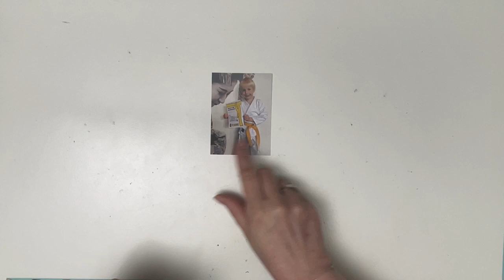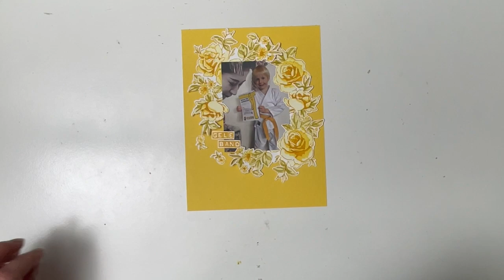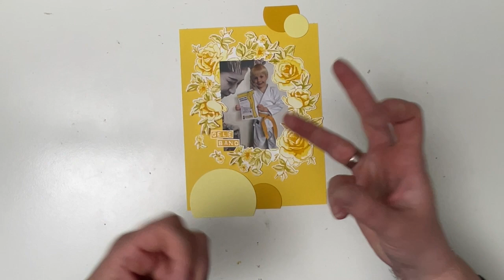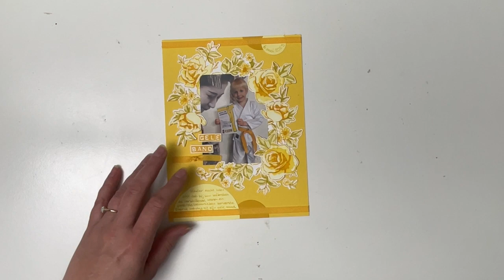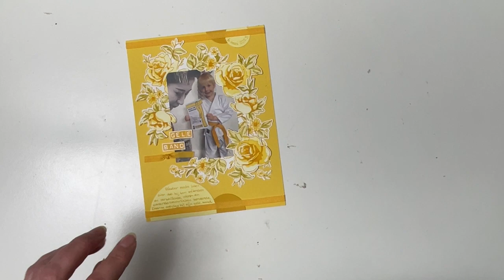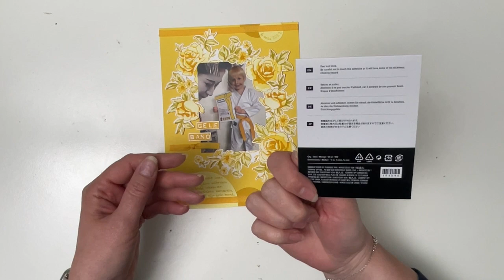Gele band: Een monochrome layout 6x8" Pagina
Iedere maand werk ik mee aan een internationale samenwerking tussen verschillende Stampin' Up! demonstratrices. We ontwerpen, maken en beschrijven een eenvoudige kaart in een bepaald thema. Deze werkbeschrijvingen (tutorials) worden gebundeld en deze mogen we delen met onze klanten en teamleden. De bundel is ook lost te koop, voor geïnteresseerden.

In augustus is het thema van de bundel Monochroom. Het leek me daarom leuk om in dit thema ook een scrapbooklayout te maken.

Wil jij ook creatief aan de slag en wil je daar nieuwe spulletjes voor aanschaffen? Je kunt via mij je Stampin' Up! benodigdheden bestellen.

Gebruik bij online bestellingen onder € 200,- mijn gastvrouwcode: EKWHKTJJ. Deze code is geldig tot 1 september 2024. (Op vind je de actuele gastvrouwcode, mocht je dit filmpje na de einddatum bekijken.) Besteed je voor minimaal € 60,- via de online shop met de gastvrouwcode, dan ontvang je aan het begin van de nieuwe maand een klein cadeautje van mij als dank dat je mij hebt gekozen als jouw demonstratrice.